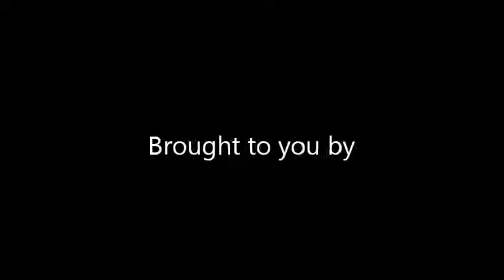Pokemon Gold, Silver & Crystal's Johto Trainer Battle Music